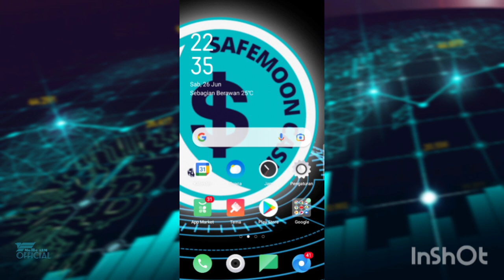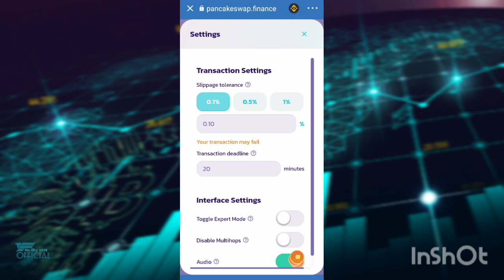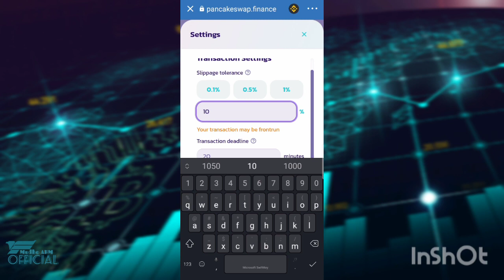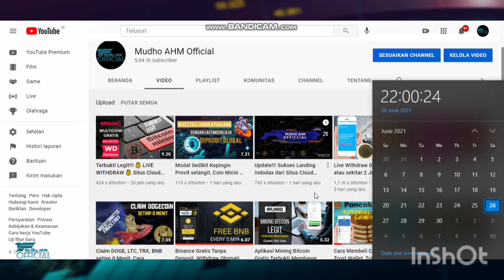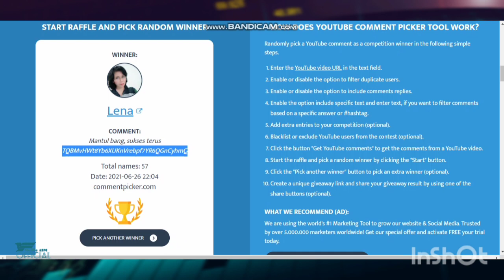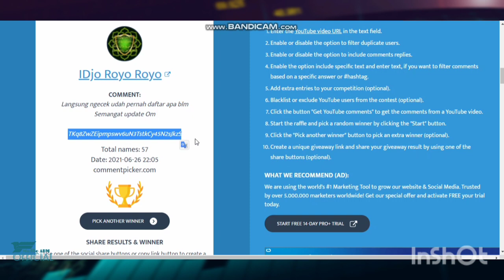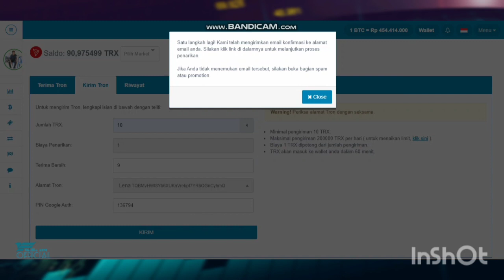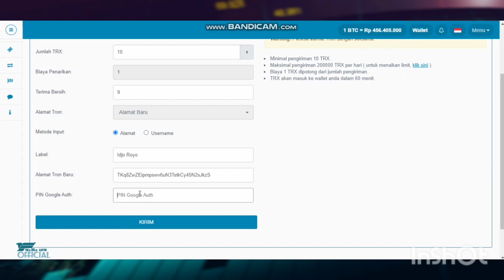Cara Mengatasi Masalah Insufficient_Output _Amount Pancakeswap Trust Wallet, Pengumuman GIVE AWAY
Tutorial Cara Mengatasi Masalah Insufficient_Output Amount di Pancakeswap Trust Wallet

trust wallet aman,
trust wallet airdrop gratis,